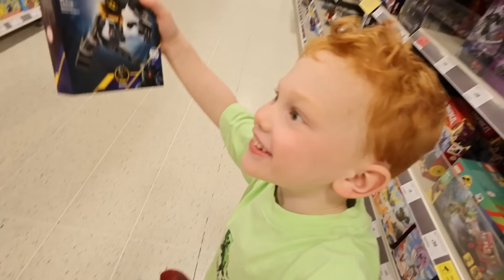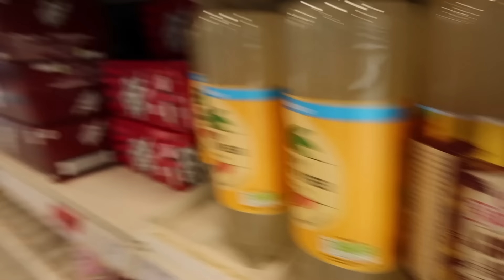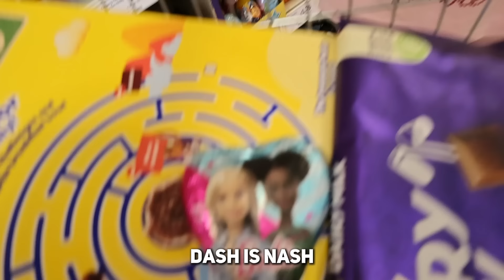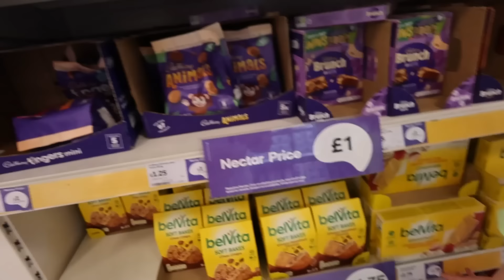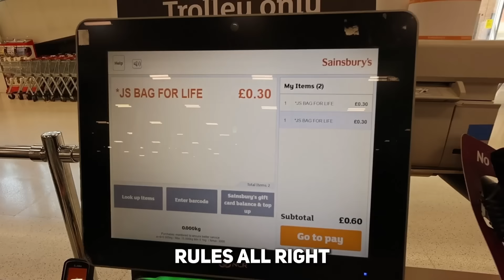Only BUYING Food With the LETTERS of our NAMES for 24 Hours!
Emilia, Alessia, and Andrea wanted to do a food challenge video today so they went on a mission to find the best food they could!! Keep watching the video to see how Andrea got us in BIG trouble and find out if we actually made the challenge!

Other JONATHAN JOLY videos to WATCH

Join us on this food challenge as we only eat food we find for 24 hours, searching for the best local and unique dishes to try! It's a culinary adventure you won't want to miss.

This channel was created for a fun project between Jonathan Joly (the Dad) and Edie (the Daughter) as a place to make silly and fun videos together, sometimes Edie's sisters Emilia and Alessia and little brother Andrea also appear but most of the time it is just Edie as she is the one who wants to make the videos!